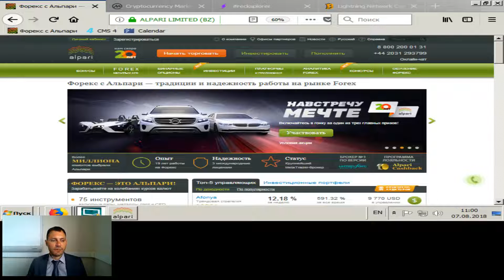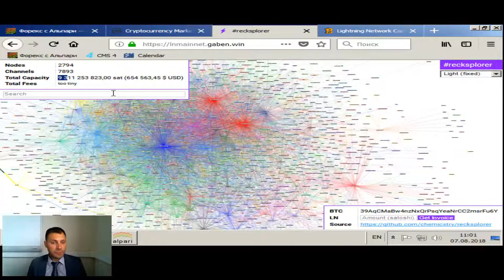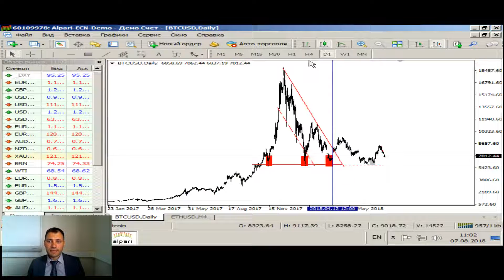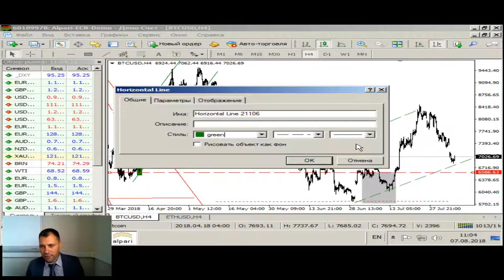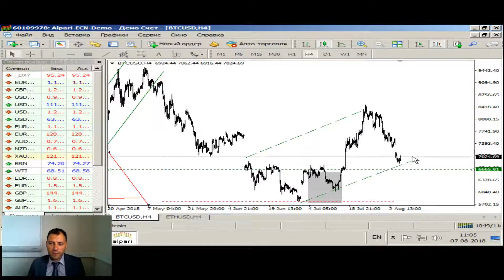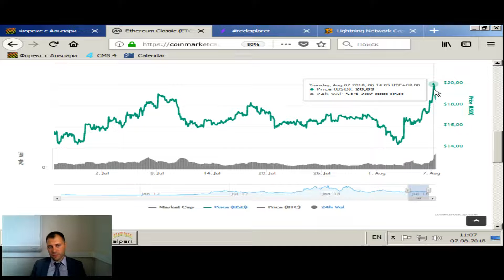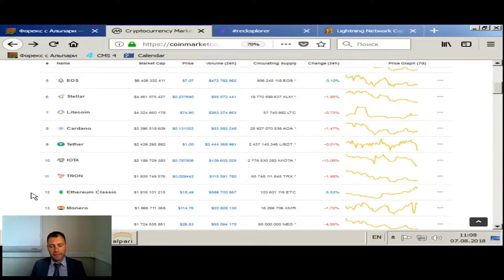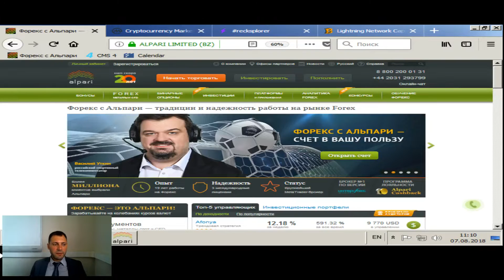Ежедневный обзор крипторынка от 07.08.2018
Криптовалютный рынок в последние 24 часа продолжает консолидироваться. Цена биткоина колеблется вблизи психологической отметки в $7 000. Отсутствие роста цены криптовалюты в последние дни продолжается, на фоне отсутствия расширения Lightning Network.